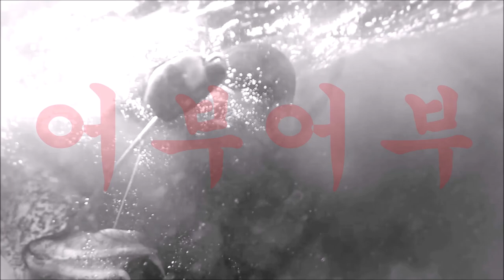"드러머를 노린다면 이생선을 피할수없다"